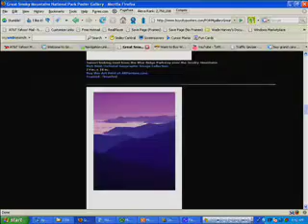GREAT SMOKY MOUNTAINS NATIONAL PARK GICLEE? Browse Millions of P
- Here are the most popular GREAT SMOKY MOUNTAINS NATIONAL PARK GICLEE prints to buy. Millions of pictures to choose from!!!